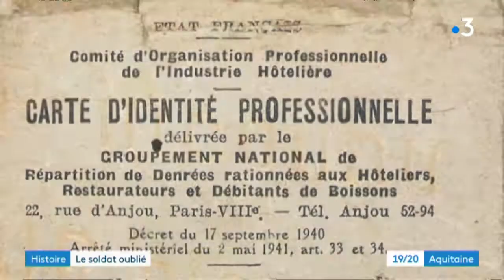Georges Coran, ex-martyr inconnu d'Idron, a désormais une plaque à son nom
Le nom de Georges Coran figure désormais sur la stèle rendant hommage aux cinq fusillés d'Idron en Béarn.